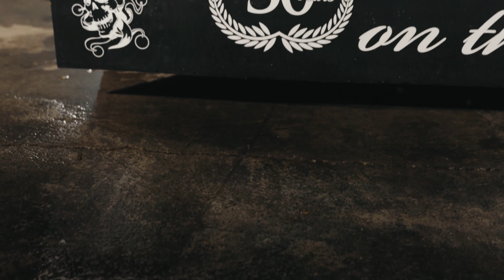TSF | Truck Service Filip "MASTER OF DISASTER"